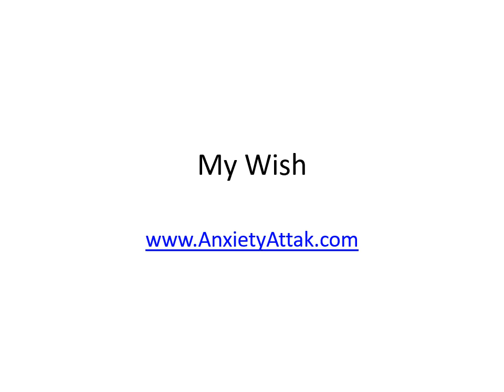My Wish A Motivational Kids Story